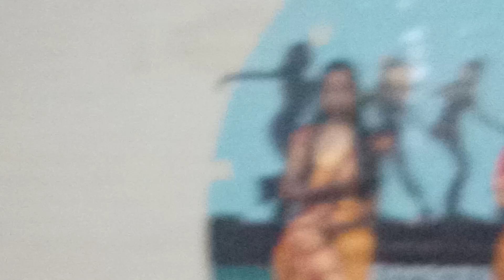Cultural programme JAWAHAR NAVODAYA VIDYALAYA CPD CLUSTER LEVEL ATHLETIC MEET & EXHIBITION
Cultural programme                JAWAHAR NAVODAYA VIDYALAYA CHOPPADANDI, KARIMNAGAR.                  CLUSTER LEVEL ATHLETIC MEET & EXHIBITION-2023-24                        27th & 28th July 2023